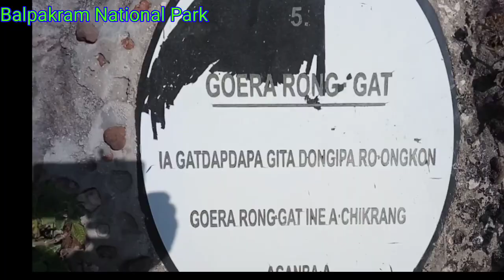GOERA....RONG'GAT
sa lahat.